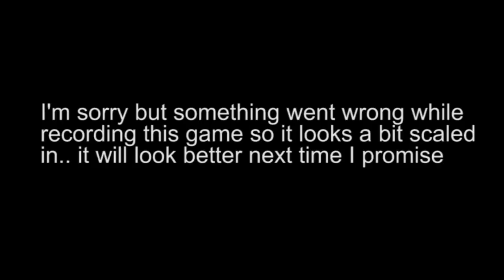Stardew Valley Ep. 1 - Meeting new folks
I'm a newcomer in nice little town called Pelican town.